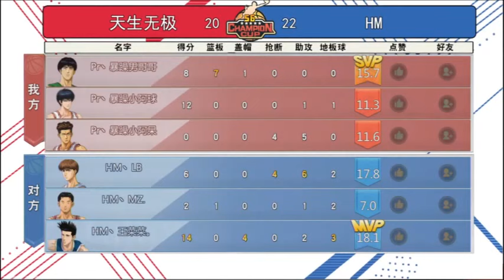Slamdunk Mobile - Third place fight Champion Cup season 6